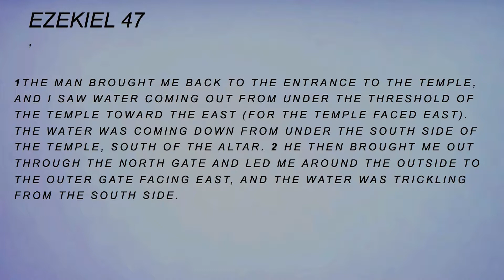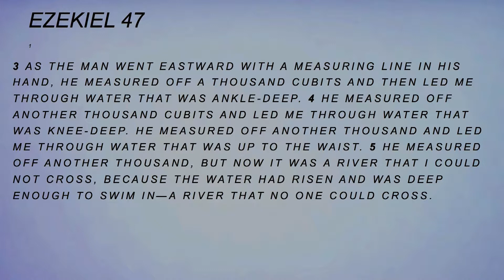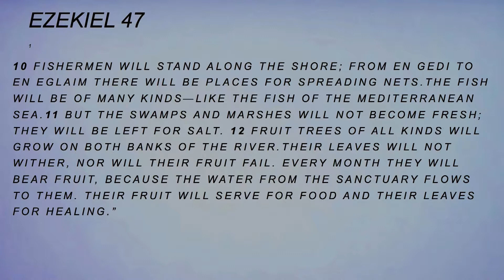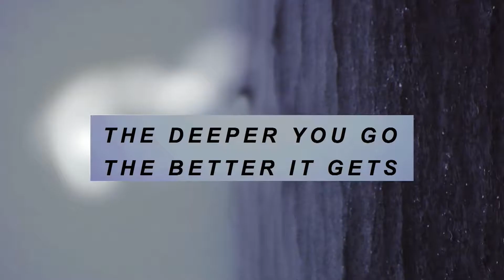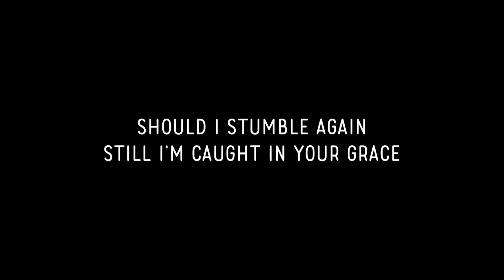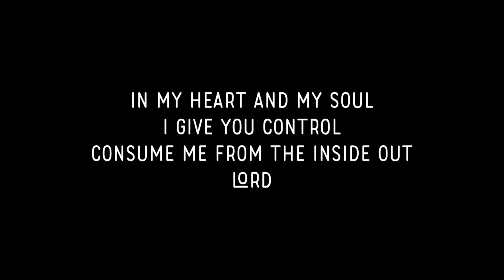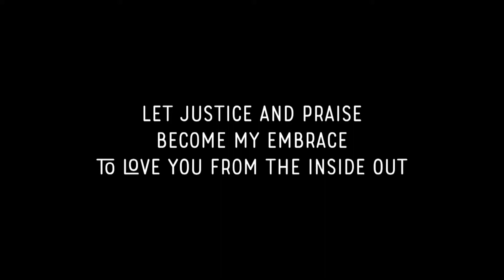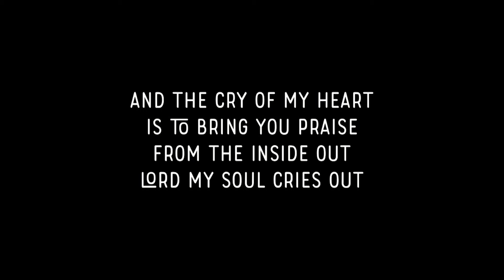8/25/2019 - Simon Everette | Deeper